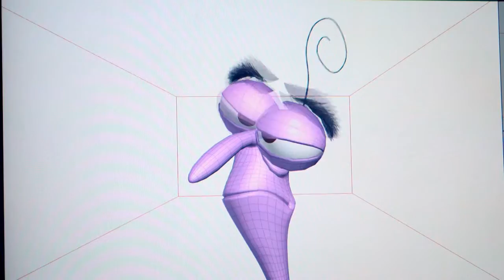Inside Pixar for Inside Out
Jose heads to Pixar headquarters in Emeryville, California for a look at the emotional journey the team went through to make their latest animated film Inside Out.